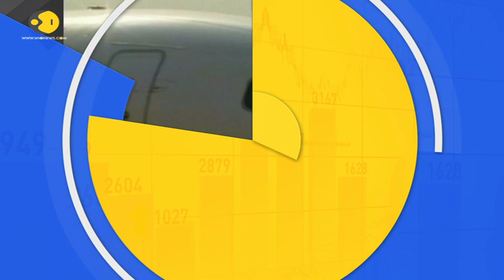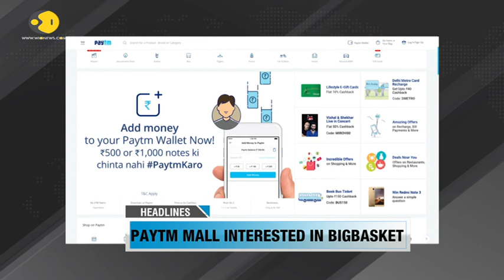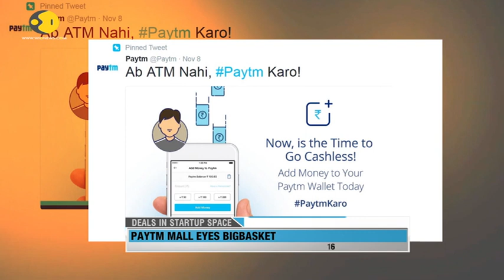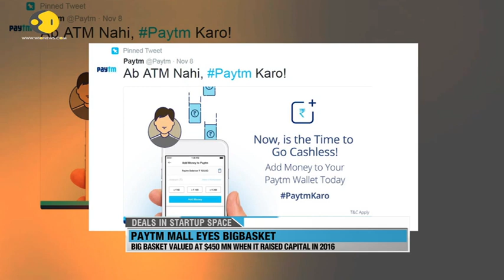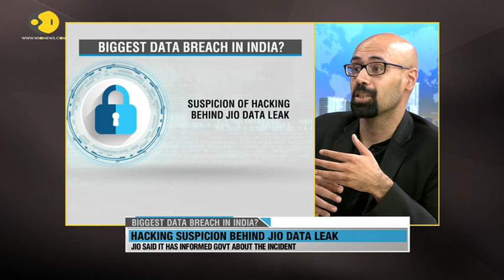WION Wallet: Reliance Jio investigates claims of data breach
Private data of millions of customers of Reliance Jio may have been compromised through a large scale hacking attempt.
This is the latest in a slew of data breaches and online attacks that have exposed the weak state of India's cyber security.